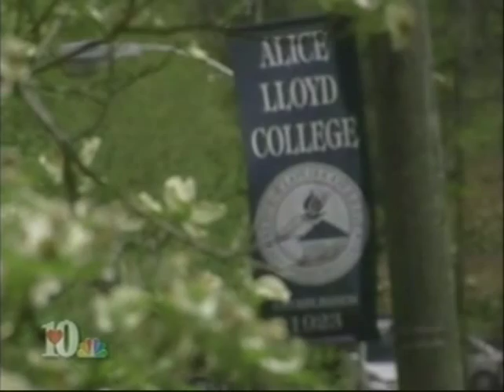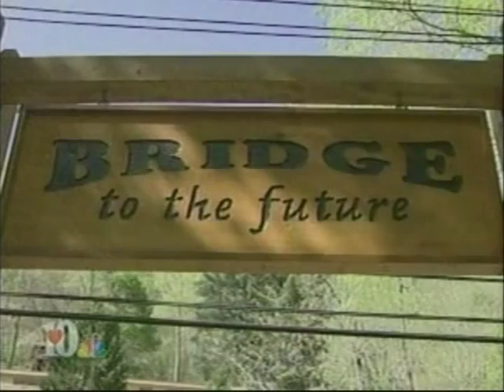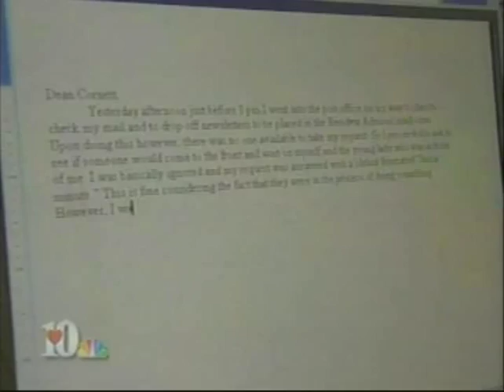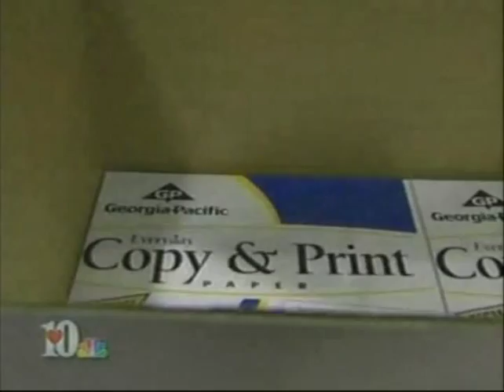An NBC news program reveals how ALC really is "A Light Unto the Mountains."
Taken from a news program, this video will serve as your introduction to Alice Lloyd College.  Watch it and discover why ALC is right for you!